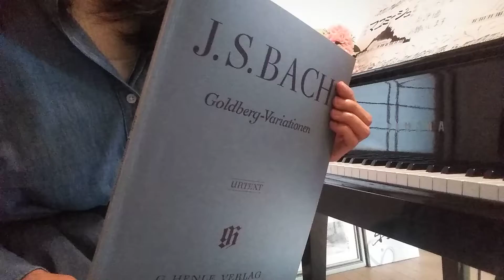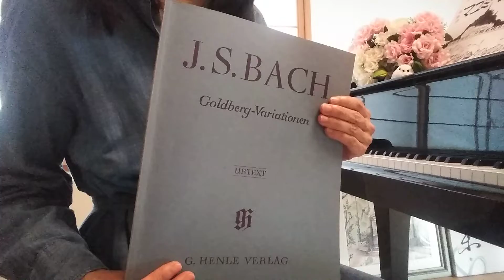517*脅迫から一夜あけて 音楽の力を信じる(One night after the intimidation ,I’m pianist,Believe in the power of music！)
今日は楽しい内容ではありませんが
私自身の記録として
そして
もし恐怖におびえていらっしゃる方にお役立て頂ければと撮りました。

身の危険を感じました。
故に
これからも投稿していこうかと考えております。

いつもみて下さっている方々
応援して下さっている方々
どうぞMayumiを見守って下さい
そして
ご参考にして下されば幸いです。

授業で気付きのシェア です(*^^*)

愛知県豊田市の逢妻川の彼岸花曼珠沙華✿
美しすぎてちょっとコワいくらいです✿✿
明日から10月
2022年の後半
しっかり生きて参りましょう(*^_^*)

最近
ディーン&デルーカに
行く機会が何度かありまして
レクター博士の機内食と

凄惨な殺害現場で
バッハのゴールドベルク変奏曲のテープをかけながら優雅な踊る博士を思いだし

バッハのこの曲を
多分世界一素晴らしく弾く
グールドを思いだしていました。。。

ウエストミンスター寺院でエリザベス女王の国葬が行われました。
私個人的な見解です。
よろしければお付き合いお願いしますm(_ _)m

ウエストミンスター寺院の鐘
日本全国どこでも毎日聴かれるこの曲は
ウエストミンスター寺院の鐘という曲です。
エリザベス女王安らかに。。。

母校愛知県立明和高校音楽科が中高一貫でより充実の教育環境となることが決定し
県立高校の音楽強化の教壇に立つ者として
教育の現場に携わる者として
OBとしてお話しました(^_^)

いつ見てもこの楽器はスタイリッシュ！
(私がいつも弾いている豊田市コンサートホールよりパイプは少ないけれど。。。)

先日の鰻の名店のサイドメニュー
初めて食しました(^_^)

我が家のお風呂はパッフェルベルで沸く(*^_^*)

フェイクだと思って近づいたらホンモノ！

私の動画に登場してくれているシマエナガちゃん達
私の演奏度聴きながら
お風呂にりれ綺麗になってもらいました(*^_^*)

ますます可愛くなってますます頑張ってもらいます(*^O^*)

我が家の洗濯機はモーツアルト　ソナタK.331　第一楽章♬

我が家のポットはJ.S.バッハ(メヌエット)♬

チェロの開放弦
♬CGDA♬

ヴァイオリンの開放弦
🎵GDAE🎵

夏のシメの贅沢！
鰻専門店で鰻以外のメニューを初めて頂きました(*^_^*)

自分にとって大切な物も
自分以外の人にとってはそうではない
もう多分2度と弾かない曲
コピーの数々
処分＆整理開始しました！
音楽家の友人や師匠等の素晴らしいレッスン室にお邪魔する度
それを考えます
私レベルでもこの量
しかもこれ一部。。。
自分亡き後
価値があるならしかるべき人に譲る　とかね(*^_^*)

熱田神宮のサルスベリ！

夏の疲れをリフレッシュ🌿

レモンヴァーヴェナ
スペアミローズ
ローズマリー
ラベンダー
ローズ

全て庭での栽培です🌿

ピアノの鍵盤を最低音から最高音まで弾いてみました♬

三大テノール
テノールの色々をお楽しみ下さい(^_^)
暑さを吹き飛ばしてなんとか猛暑を乗り切りましょう！

ピアノ＆ヴァイオリンで
藤井風さんの帰ろう
真田丸
撮りました♬

帰ろうの歌詞
本当に素晴らしいです。
語りましたm(_ _)m

神様が見える子供たち

病気のなおしかた

私は
パイプオルガンを始めて20年経ちますが
それからぎっくり腰がくせになってしまいました。。。

私は歴史が大好きで

18歳の韓国のユンサンリムさんが優勝されました(^_^)

私の後輩様
亀井聖矢さん
惜しくもファイナルに進出されませんでしたが
まだまだお若いので次の機会に期待します！

youtubeを始めて2年
お陰様で
登録者様666名様達成致しました(^_^)

次は777名様を目指します(^_-)

Ｈ君のお気に入りのマイケミカルロマンス
忘れていたモノを思い出させてくれる情熱！

迷いましたが
H君と言う今までで一番個性的だった生徒に

マリリンマンソンの10代の反応動画

ファッション番外編も兼ねております(爆)

生徒→ACDC→ニコールキッドマン→2CELLOS

ACDC サンダーストラック

2CELLOS サンダーストラック

ニコールキッドマン VOGUE

風さんファン始めてて1ヶ月！

私は
そのぎっくり腰で動けない時間で
藤井さんのファンになりました(*^_^*)

見て！聴いてみて下さい(^o^)

アースウィンド&ファイヤーの

先日来のギックリ腰から
藤井風さんのファン始めました(^_^)

専門家からも愛される稀有な方

どんな方にも届く音楽
藤井風さん
ホントうらやましい！

新参者ゆえ
詳しい方、教えてください下さいm(_ _)m

天と地と

反響板のあるホールでの
スタインウェイは最高です🌸